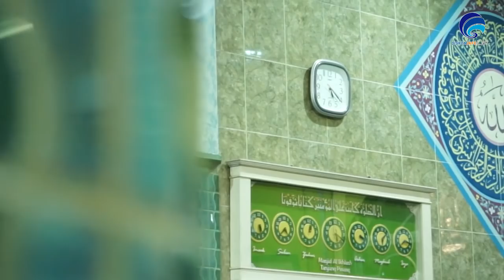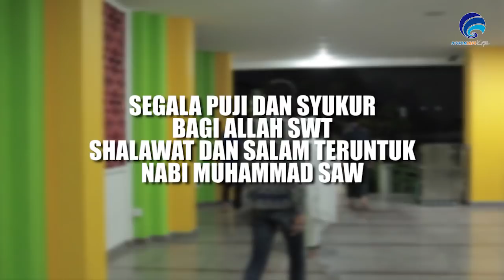Selamat Ulang Tahun Pak Gubernur Kepri, Nursin Basirun Safari Subuhmu Inspirasi Bagi Milenial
Subuh...